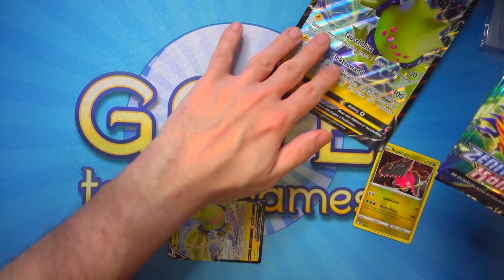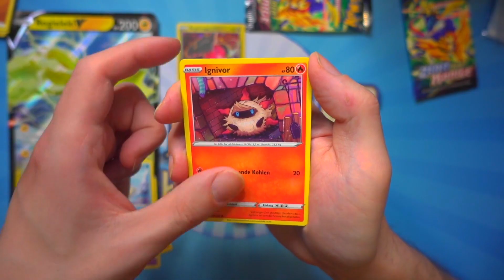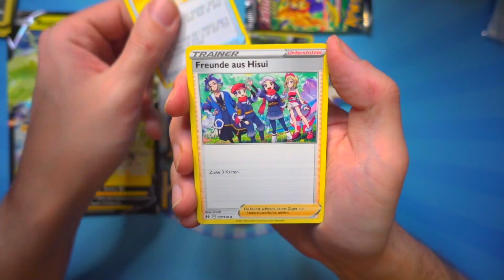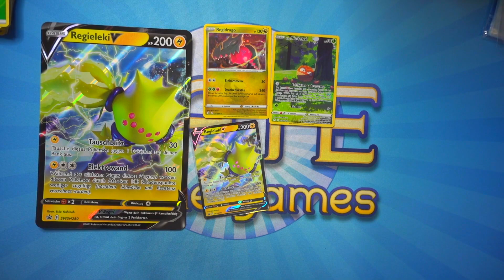GÖNNT UNSERE BOX? - REGIELEKI V KOLLEKTION - ZENIT DER KÖNIGE Unboxing / Opening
Regieleki oder Regidrago was ist cooler?

Gate to the Games ist euer Onlineshop spezialisiert auf Sammelkarten.
Neben Produkten zu Pokémon, Magic: The Gathering und Yu-Gi-Oh! haben wir auch diverse andere Kartenspiele im Sortiment: Digimon, Weiss/Schwarz, Force of Will, Cardfight Vanguard, sowie Dragon Ball und Flesh and Blood. Praktisches Trading Card Games Zubehör findet ihr auch bei uns im Shop, darunter Sleeves, Playmats, Sammelalben und Aufbewahrungsboxen.